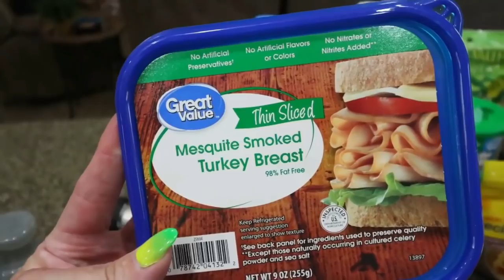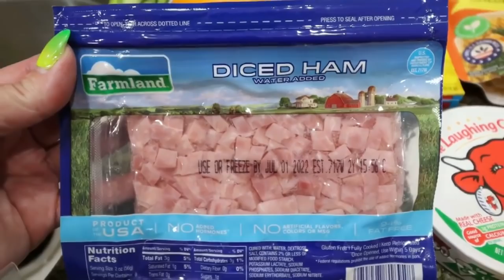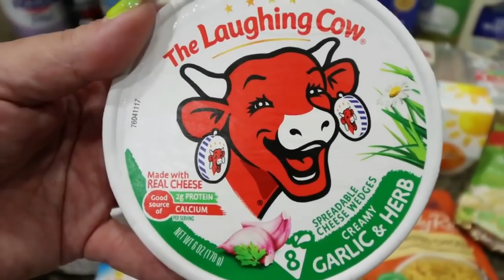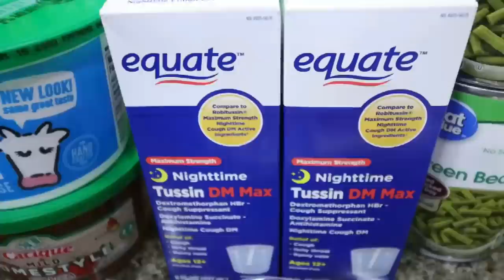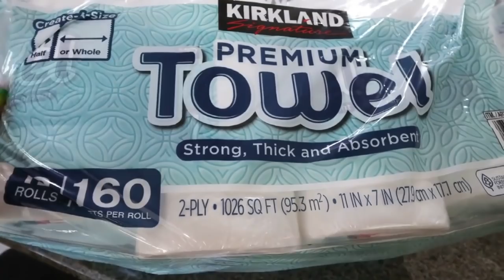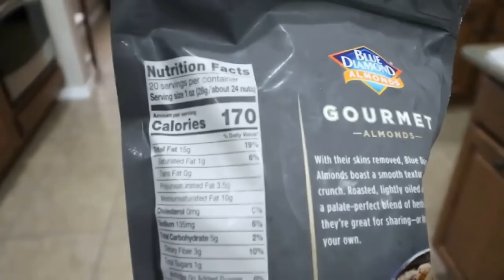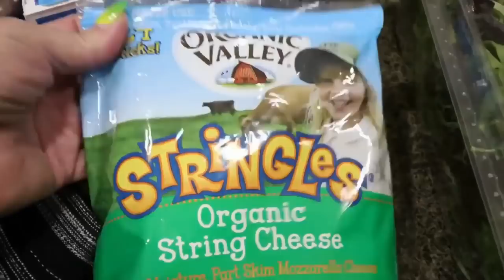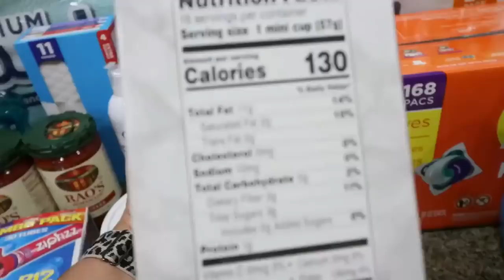MASSIVE WW GROCERY HAUL FOR WEIGHT LOSS - 100 POUNDS LOST! - POINTS INCLUDED - COSTCO & WAL-MART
HAPPY SATURDAY! It is MASSIVE stock up grocery haul time!!! Enjoy! XO

$30 OFF!!

🎉NUTRITION CHANNEL!!!

Code- jennswwjourney

Code- jennswwjourney